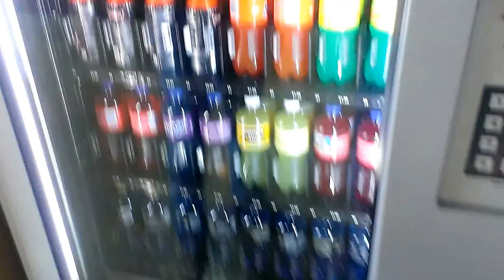ROYAL 500 VENDING MACHINE @ HIGHLAND, ILLINOIS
THIS WAS FILMED ON FRIDAY AT A REST AREA IN HIGHLAND ILLINOIS HOPE U ENJOY THIS WAS A  RANDOM VIDEO  I FOUND OUT IT IS A ROYAL 500 VENDING MACHINE